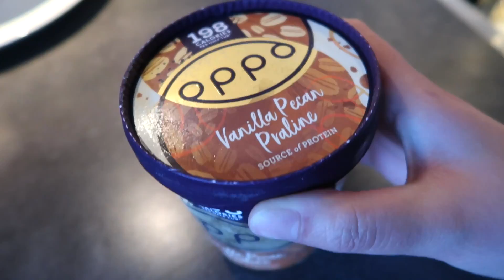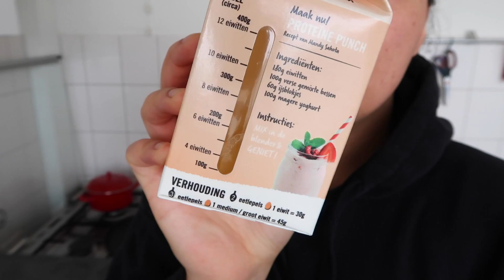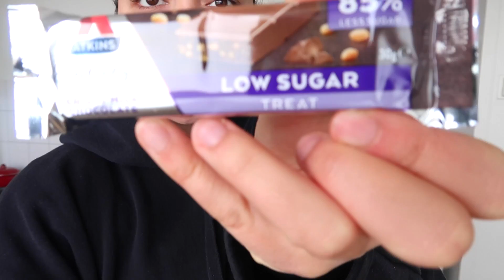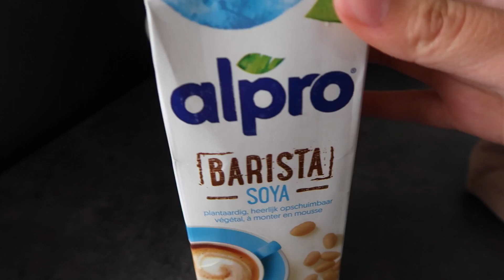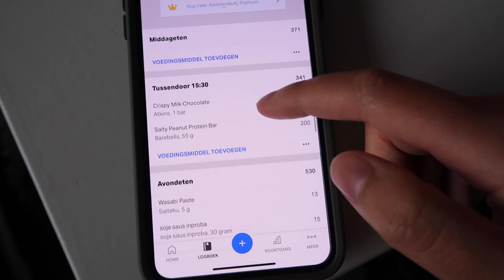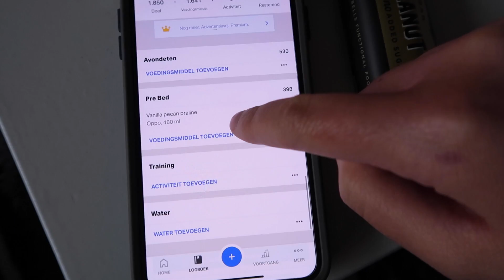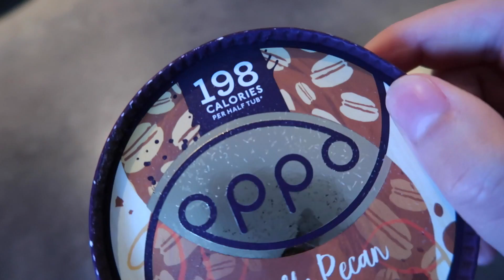What I Eat In a Day! Gezonde Spicy Tuna Sushi | Ei met tomaat & Bak ijs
Houd je van sushi, maar niet van de calorieën? Check dan mijn recept voor gezonde spicy tuna sushi in deze nieuwe What I Eat In a Day vlog!

➥Plan jouw doelen heel gericht voor een nog grotere slagingskans.

➥Sport met focus en effectiviteit door een vast trainingsschema, evalueer je workouts en plan een vast trainingsritme in. Zo blijft het haalbaar en houd je het nu wél vol.

➥Is voeding een uitdaging? Nu niet meer: prep, plan en log je maaltijden voor meer structuur, inzicht en balans.

➥Werk aan je mindset door dagelijks te journalen, nieuwe gewoontes te ontwikkelen en je progressie in kaart te brengen.

❐ AFVALLEN IN 2020 MET MAKE IT FIT! ❏
➥ In mijn ebook deel ik alle exacte stappen hoe ik 30 kilo ben afgevallen en help ik je om ook af te vallen, je doelen te bereiken en gezonder te gaan leven

Het helpt me om mijn kanaal te laten groeien, alvast bedankt!

❐ FOLLOW ME ❏
Volg Fit Addict en blijf altijd op de hoogte:
Vragen / Opmerkingen: info@fitaddict [dot] nl

❐ GRATIS DOWNLOADS! ❏
De missie van mijn Youtube kanaal en blog is om zoveel mogelijk dames te helpen en begeleiden naar een fitte en gezonde leefstijl. Daarom heb ik allerlei gratis downloads voor jullie gemaakt.

– Informatieve PDF’s
– Printables
– Hulp Guides
– Trainingsschema’s

➫ Wil jij toegang tot deze waardevolle content? Ga dan naar en download wat je nodig hebt!